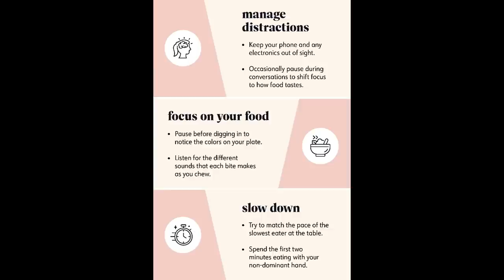WEEKLY WW WEIGH IN - IS IT POSSIBLE NOT TO GAIN DURING THE HOLIDAYS? - WEIGHT WATCHERS?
HAPPY FRIDAY!  It's time for another weigh in!! Was I able to maintain not gain?? Enjoy! XO

$30 OFF!!

🎉NUTRITION CHANNEL!!!

Code JENNSWWJOURNEY

Code- jennswwjourney

Code- jennswwjourney